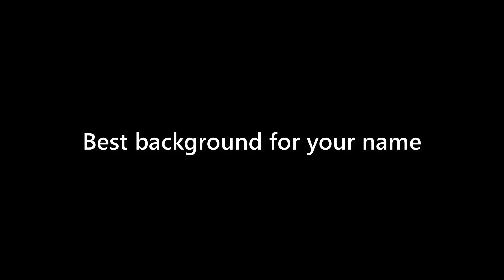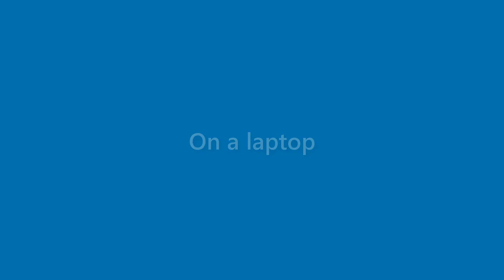Dave Spencer - appearance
Name Look - Dave Spencer - appearance. In this video we present "Dave Spencer" name look and feel in various scenarios.
This video will cover:
How does "Dave Spencer" look as a personal letterhead?
How does "Dave Spencer" look on a business card?
How does "Dave Spencer" look on a computer/laptop screen?
How does "Dave Spencer" look with different background colors?
How does "Dave Spencer" look with various fonts?